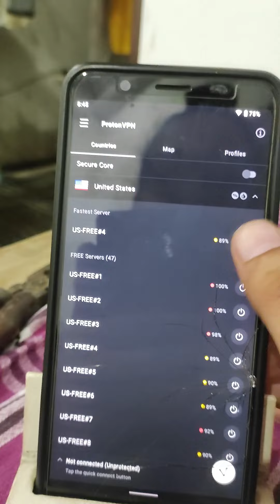The Best VPN App!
Best Android Apps Pt.1

So, you must have heard about VPN services and you may be using one also. Now, there are many reasons to use a VPN services, you may be using a VPN for privacy reasons or you may be using it for accessing blocked content.

So, choosing a right VPN is very important because you are sharing you search data and all with a VPN service instead of your ISP.
Now, there are many VPN apps available on PlayStore but some apps don't work at all, some show a lot of ads, some are not trustworthy so which one should you choose?

Well, that's what you are going to find out in this short video!

I hope you guys find this short video helpful and if you do then you can also checkout some other short clips on my channel and if you end up liking them then a sub to this channel would be amazing!!

Twitter 🐦      @DTechDive
Instagram 🌈 @DTechDive